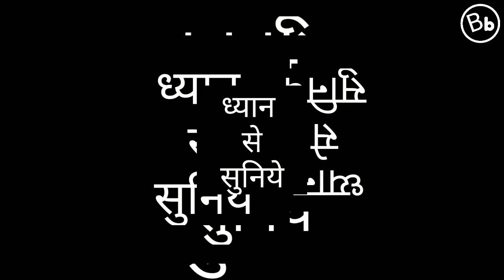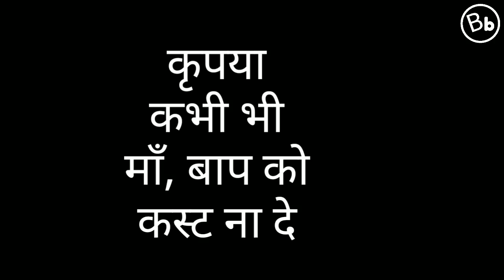माँ और बेटा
ma and beta. this is motivational story based on real life of  chanakya.